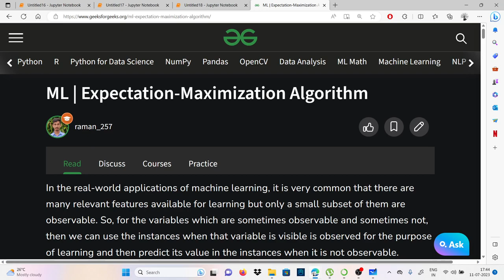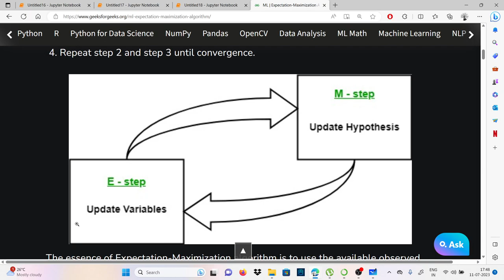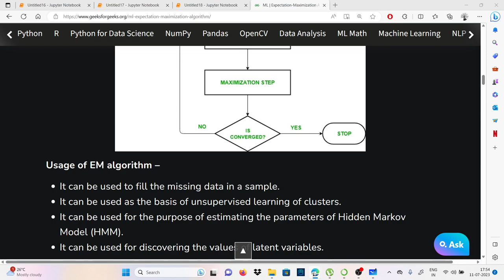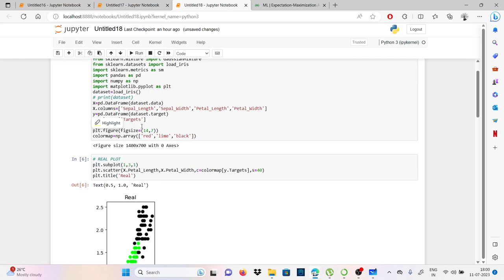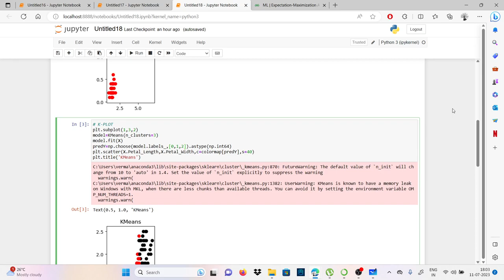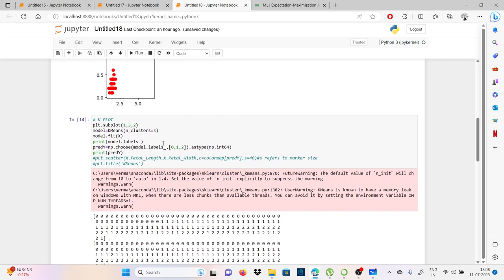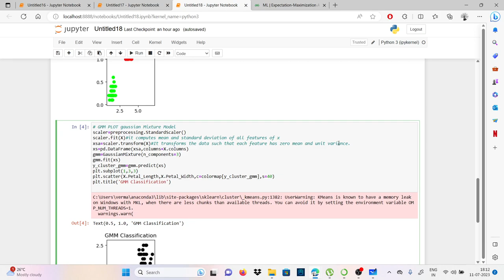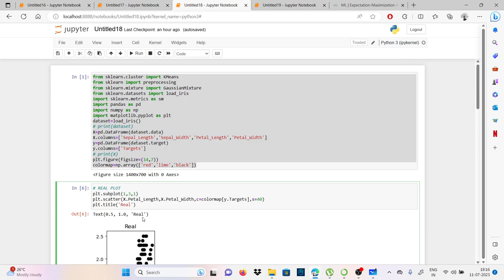EM algorithm in ML